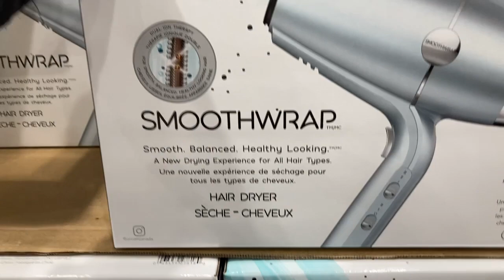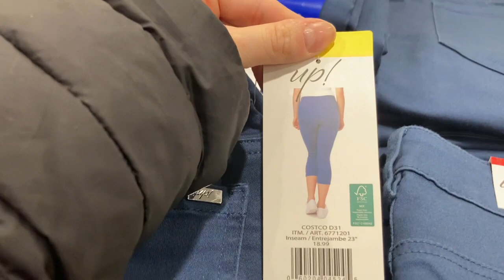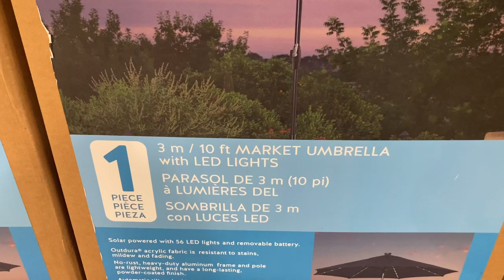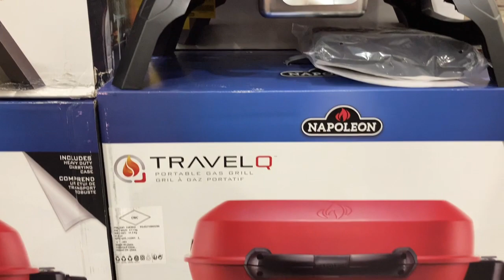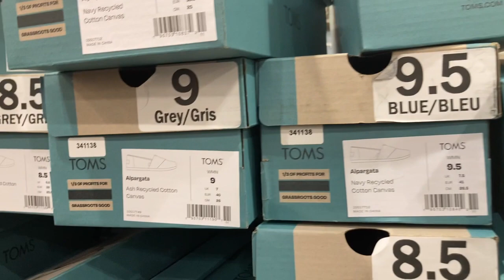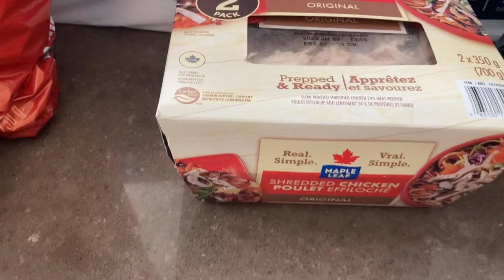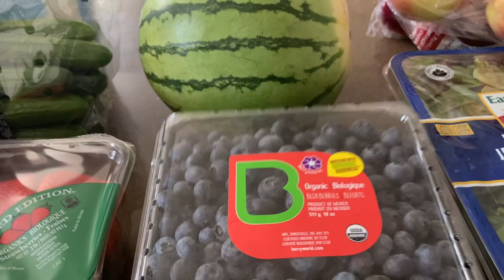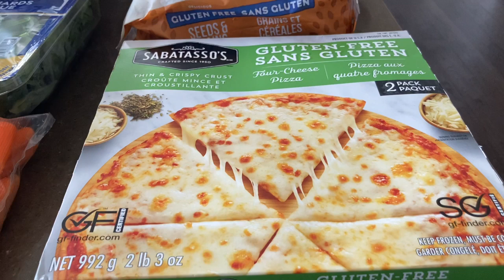Shop With Me For Spring & Summer at Costco!!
Shop with me at Costco! Let's check out all of the new summer merchandise, such as outdoor furniture, outdoor lighting, golf & sporting products, as well as clothing and some new snack items.